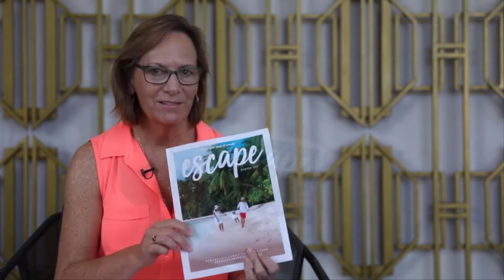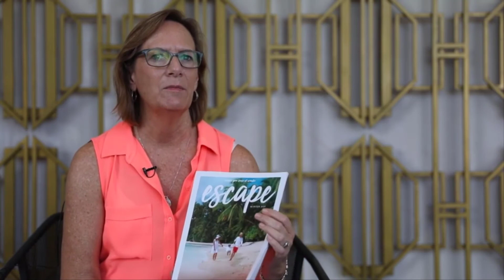Denise - Advisor 5 Testimonial